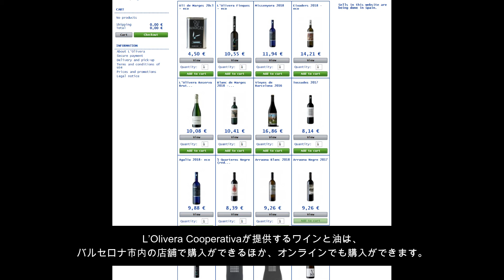L'Olivera Cooperativa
シリーズ「代替経済」
社会統合協同組合「L'Olivera Cooperativa」に関する動画です。

変革型経済世界社会フォーラム　日本委員会（Facebook）